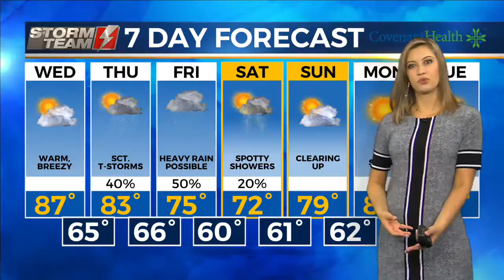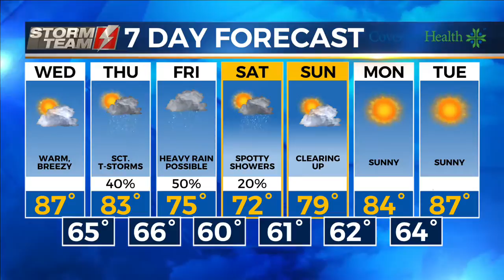KAMC HD Storm Team Weather Webcast 9.19.18